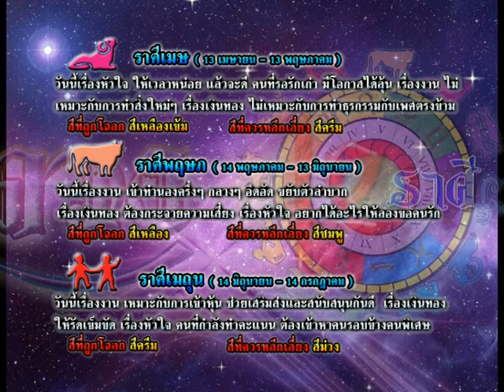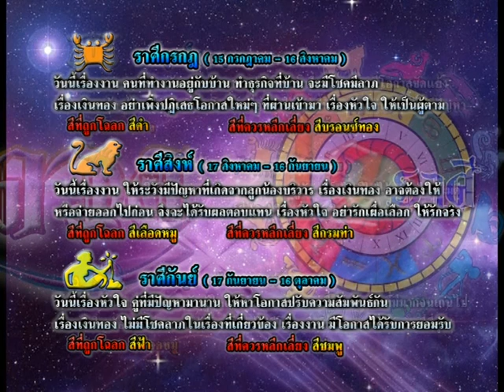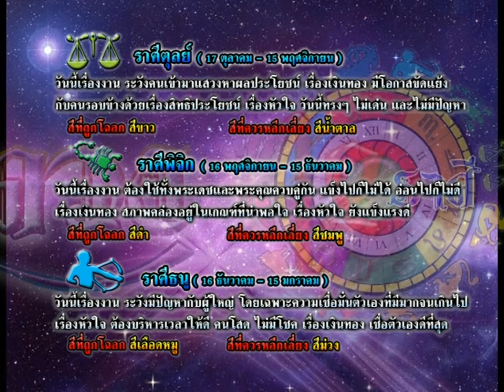รายการเปิดดวง 12 ราศี | 02/09/58 | EP 3/4